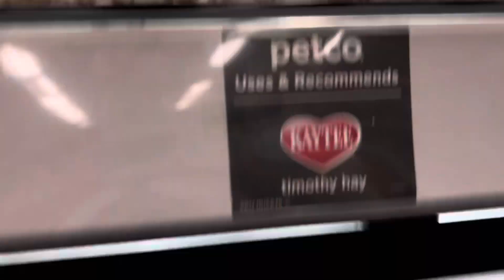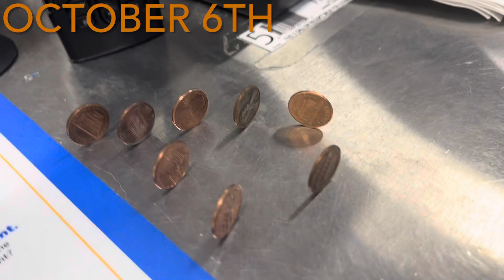Spooky Month Is Here